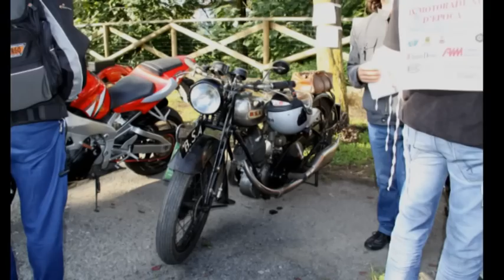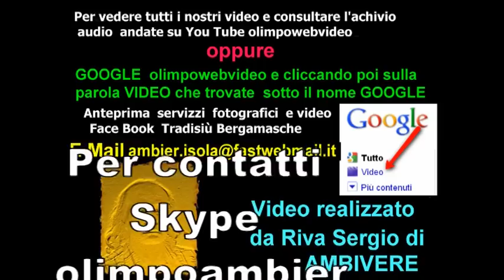barzellette varie in dialetto bergamasco del 17 9 2010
mentre ascoltate  queste barzellettte potete  vedere  le foto del motoradono  di seriate 2010 e la seconda parte delle  foto del motoraduno di Cologno al Serio  del 2010